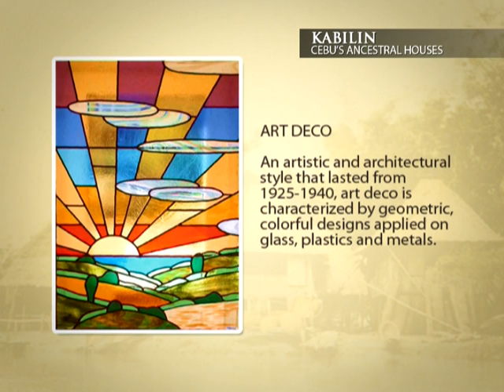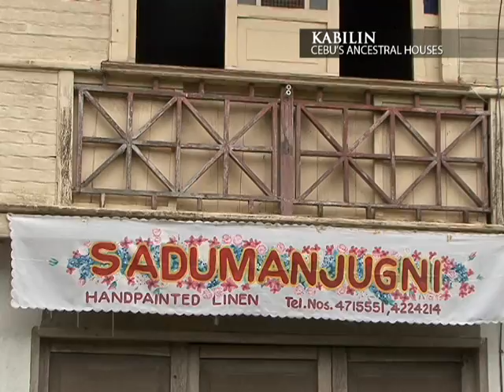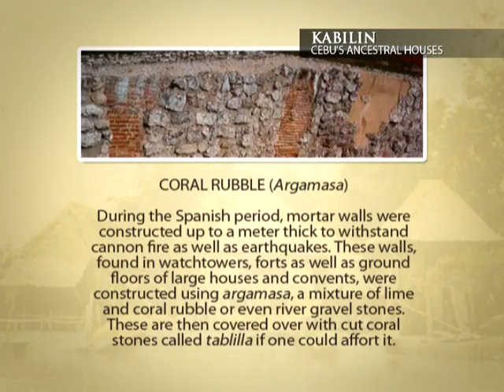KABILIN Cebu's Ancestral Houses Part 10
With this episode of Kabilin, join Prof. Jojo Bersales as he tackles about the different creations and designs of houses that are still present today in this episode entitled Cebu's Ancestral Houses.